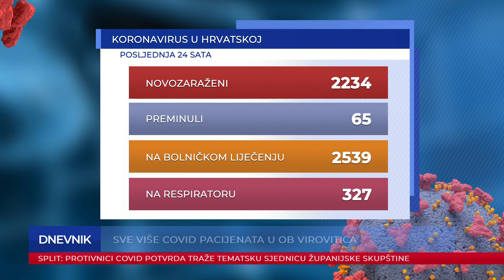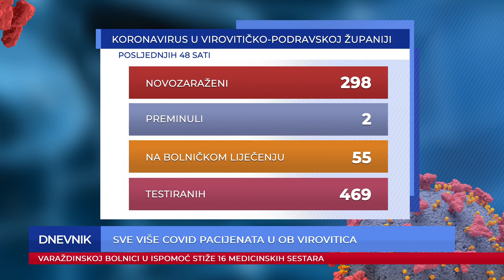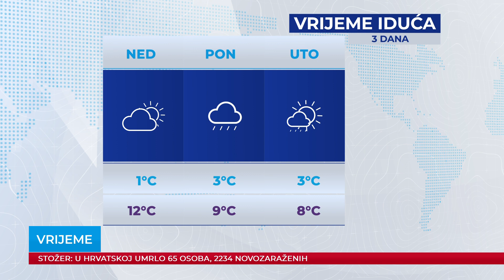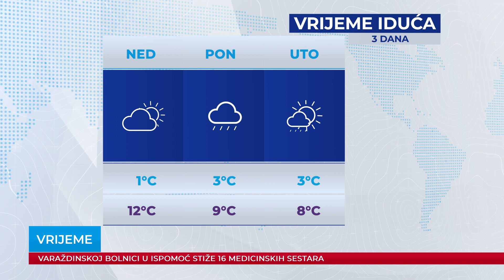Dnevnik 19.11.2021.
Dnevnik Plave televizije, emitiran 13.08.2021. u 19:00